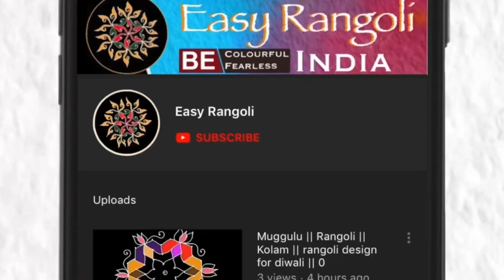Easy simple Sikku kolam designs/Melikala muggulu